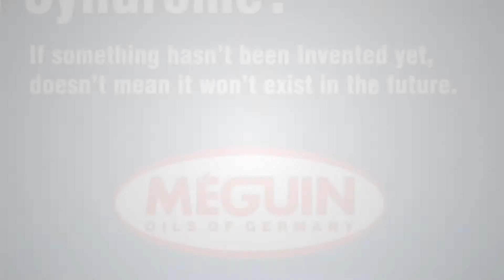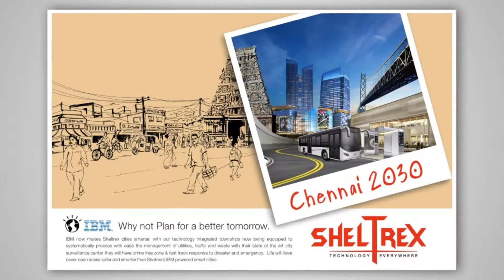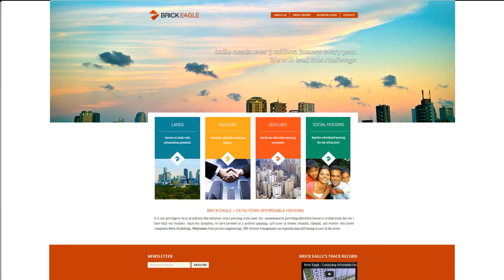New Portfolio 1